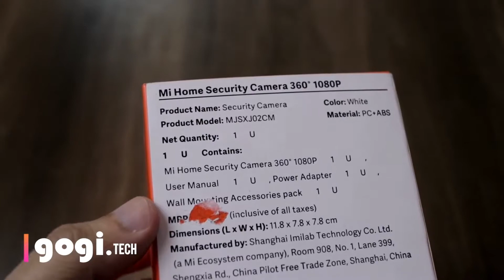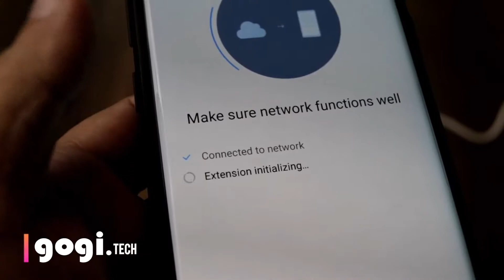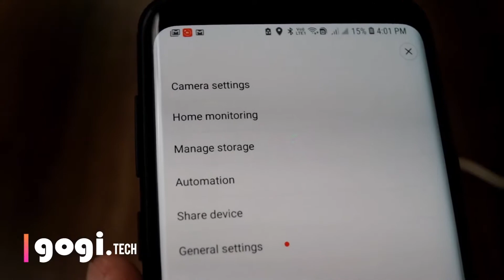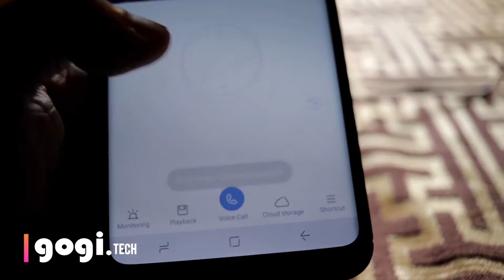Mi security home camera , best camera for security in home operating form anywhere